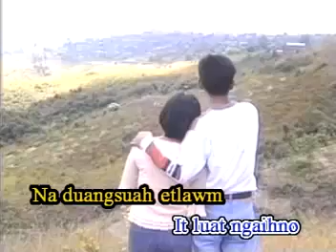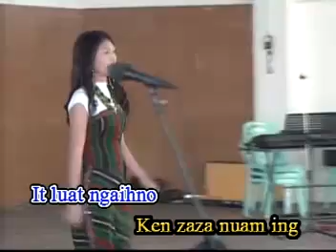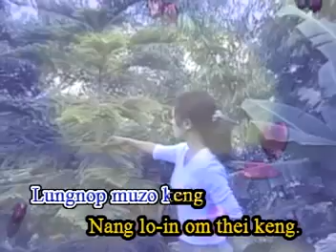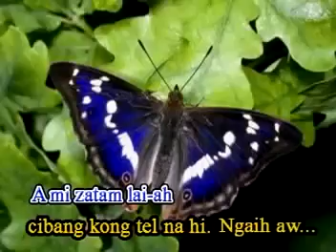Taang Lungtup Solomon La